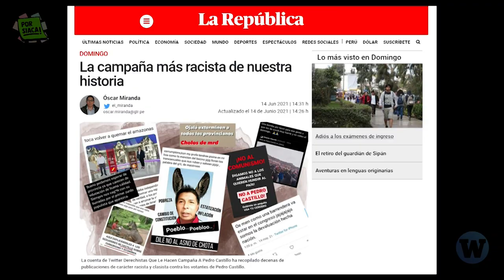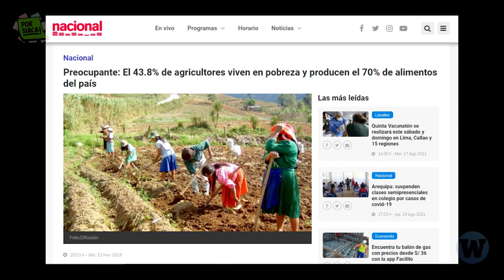El Último Bastión: Escenas que se vuelven a repetir a 200 años de Independencia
PorSiaca El Último Bastión es una serie peruana que se transmitió por TV Perú y sorprendió por obtener varios puntos de rating y estuvo en top 10 de series de Netflix.
En su historia relata la experiencia de la independencia hace 200 años, pero no desde la mirada de los “héroes”, sino desde las vivencias cotidianas de los ciudadanos y a los que no consideraban ciudadanos durante esta época.
Por siaca, algunas escenas para analizar la realidad peruana y que nos recuerdan que muchas cosas aún necesitan cambiarse ¿Cuál otra agregarías tú? Por favor déjanos tu opinión.
.Agradecemos especialmente a la actriz Mayra Najarpor habernos compartido un mensaje sobre el bicentenario.

📌Mira nuestro último video: Reducen sentencia de vi0lación porque "solo" duró 11 minutos